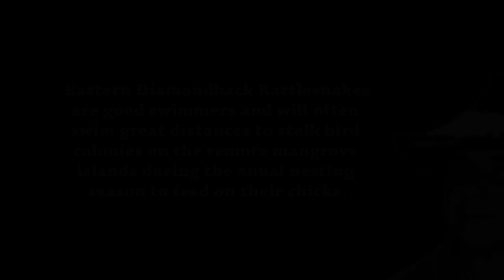Eastern Diamondback Rattlesnake Stalking 02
Eastern Diamondback Rattlesnakesare good swimmers and will often swimgreat distances to stalk bird colonies on the remote mangrove islands during thenesting season to feed on their chicks.

The Eastern diamondback rattlesnakes is Florida’s largest venomous snake. Its bite can be fatal to humans but urbanization has decimated the population so much that this snake is rarely encountered by humans today. This rattlesnake feed mostly on small mammals, birds and other reptiles including alligator hatchlings. They kill their prey with a venomous bite. All rattlesnakes possess a set of fangs with which they inject large quantities of hemotoxic venom. The venom travels through the bloodstream, destroying victim’s tissue and causing swelling, internal bleeding, and intense pain. This pit vipers are primarily active at night, but they bask in the sun during the day. The threat of envenomation, advertised with the shaking of the rattle, deters many predators. However, rattlesnakes fall prey to other predators such as hawks, weasels, king snakes, indigo snakes and many other species, including larger alligators. Florida’s Venomous Snakes - Eastern diamondback rattlesnake stalking was filmed by Heiko Kiera aka Ojatro in Florida in 2010.